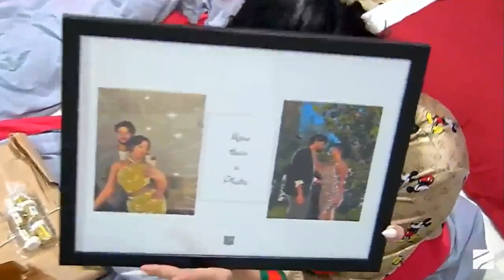რა საჩუქარი მიიღეს ბაგირა და გურამმა გულშემატკივარისგან?